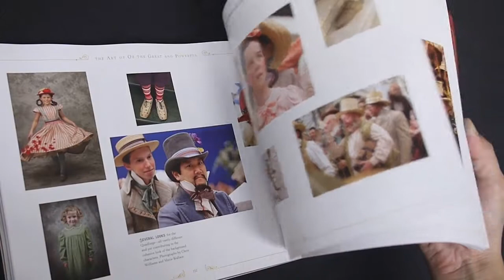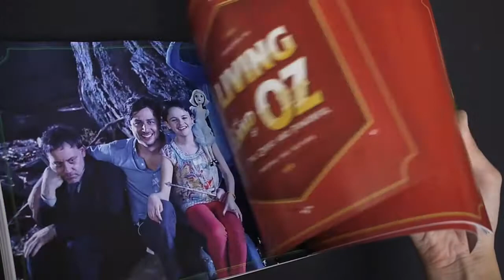The Art of Oz The Great and Powerful